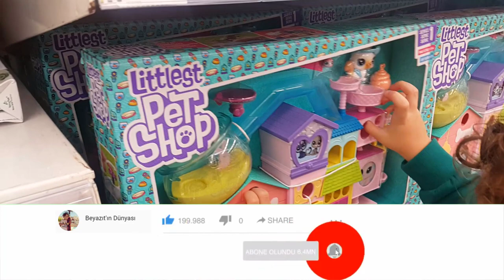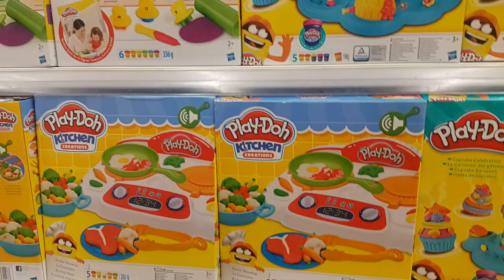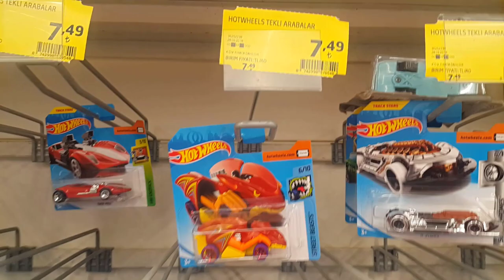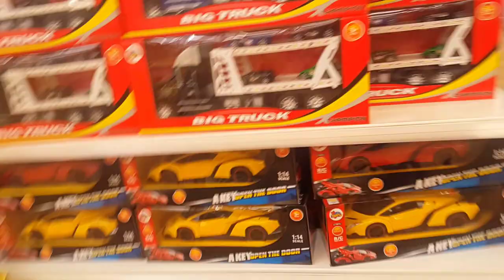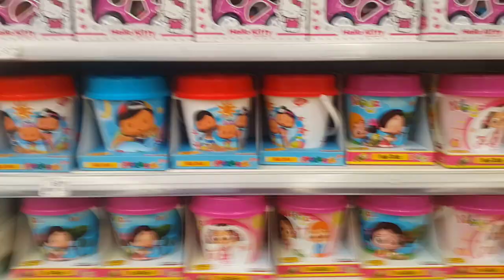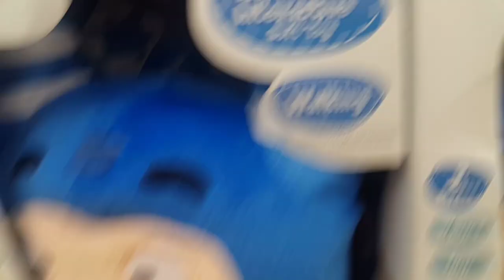Beyazıt Alışveriş Merkezinde Oyuncakları İnceliyor. Eğlenceli Çocuk Videosu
Alışveriş video muzda çocuklar için çocuk bölümünü ve oyuncaklar ı inceliyoruz. Eğlenceli ve neşeli çocuk videosu nda oyuncak inceleyen Beyazıt harika dakikalar geçirdi.